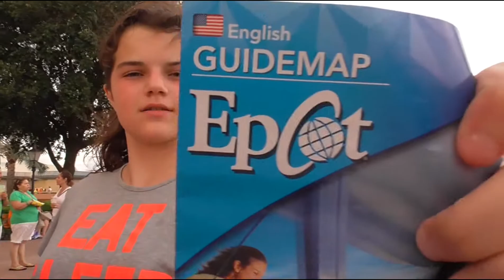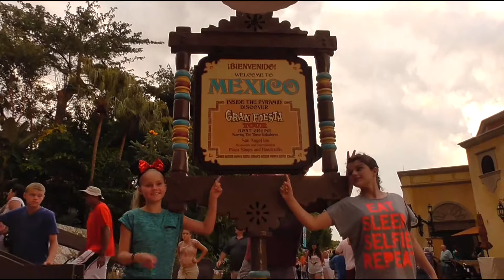Epcot Fireworks 9 August 2014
From our Florida Vacation 2014